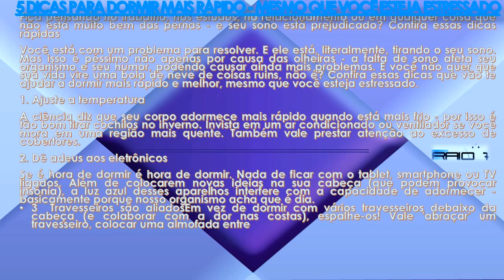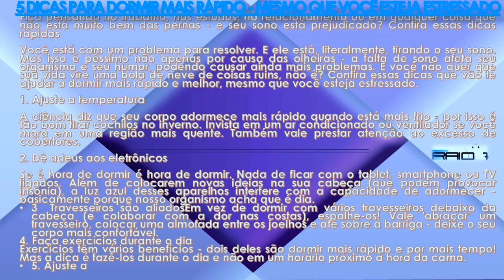5 DICAS PARA DORMIR MAIS RÁPIDO - MESMO QUE VOCÊ ESTEJA ESTRESSADO theraio7 todos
5 DICAS PARA DORMIR MAIS RÁPIDO - MESMO QUE VOCÊ ESTEJA ESTRESSADO